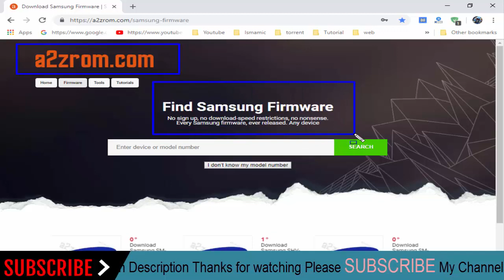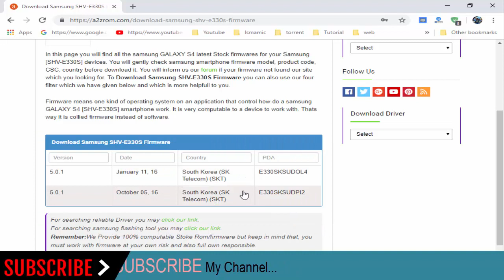How To Download Samsung Galaxy S4 SHV-E330S Stock Firmware (Flash File) For Update Android Device